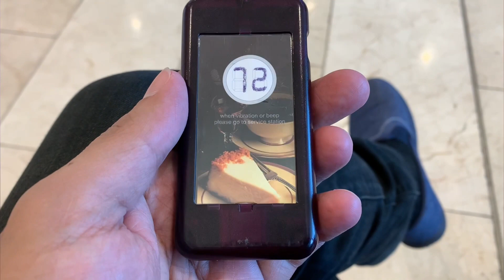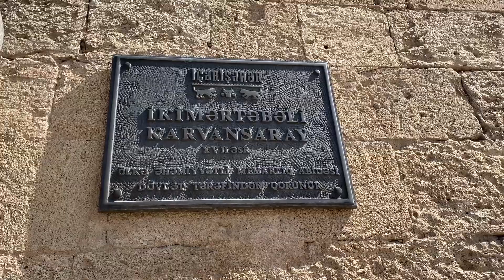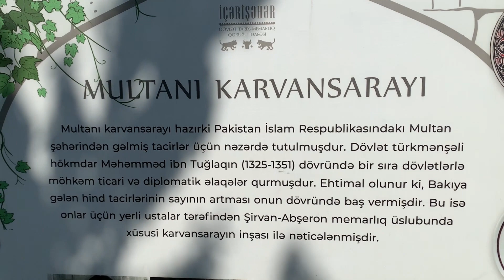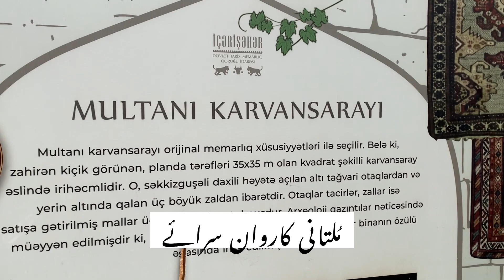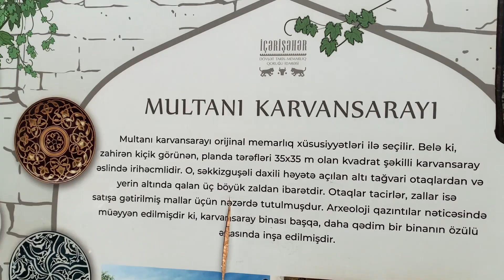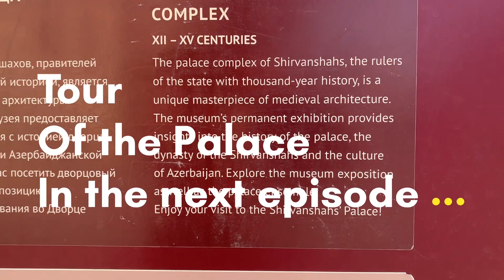Not a vlog - (day 3, Baku)